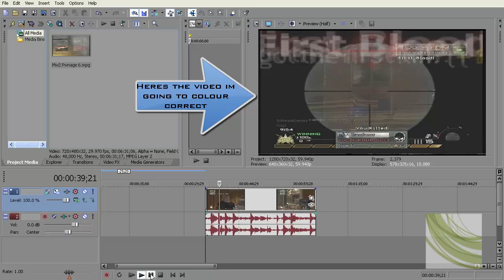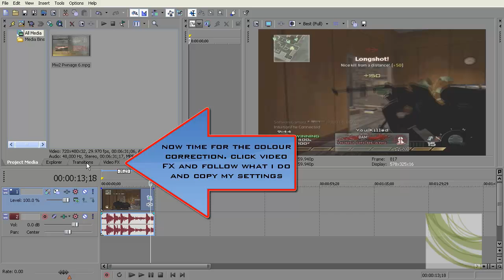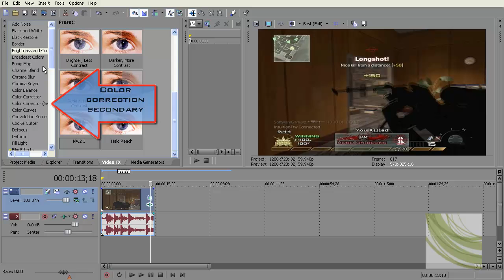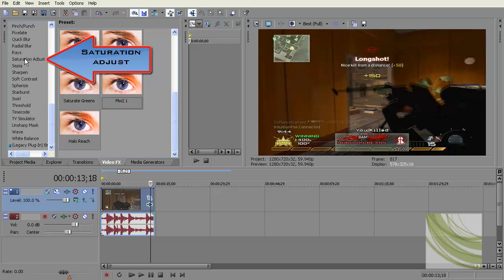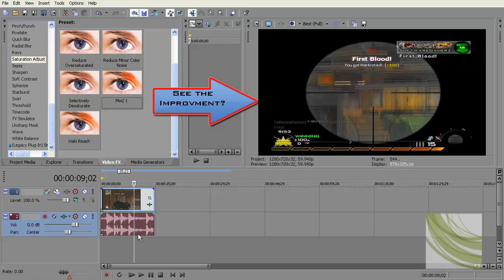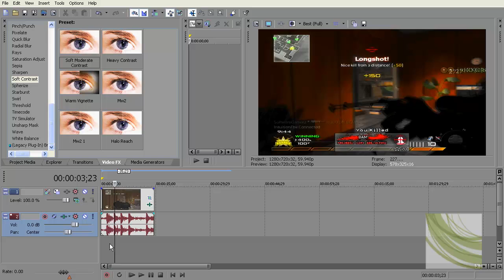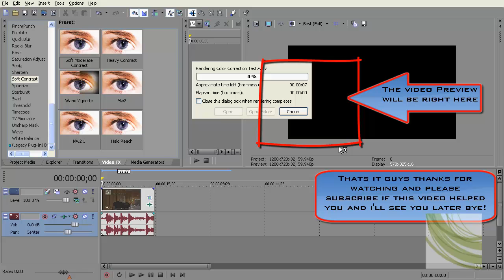Best Colour Correction and render settings for HD PVR and Dazzle DVC100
This is a tutorial on how to get the best color correction for mw2 or any game like call of duty modern warfare 2 or halo/ reach so if you like it please rate comment and subscribe